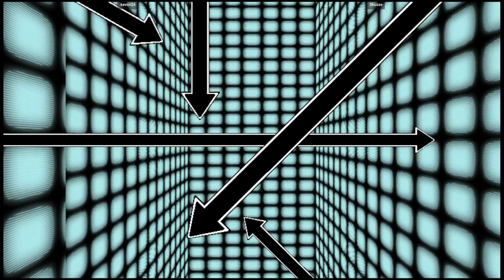CVS1 | kevon24 VS Shuzze | 🇦🇷🇦🇷 Fightcade eSports CAPSNK